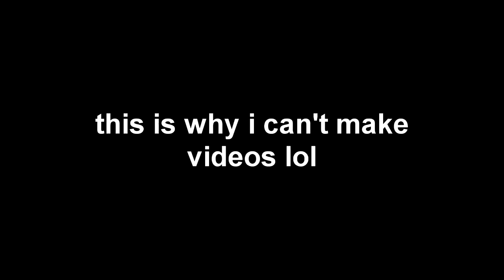Video Fail #2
Im Just your Senpai Here ;)

g

More killer videos Ever Monday,Wednesday,and Friday

Hey i love you very much :)